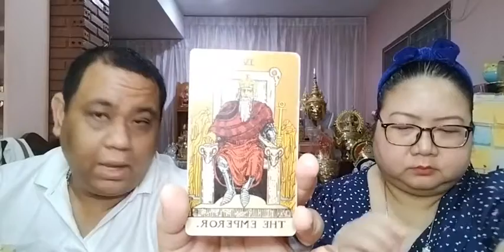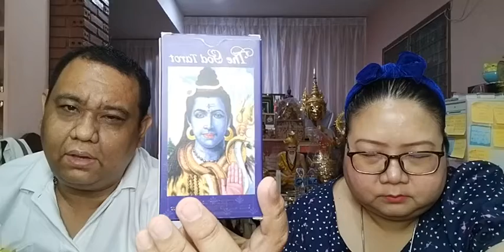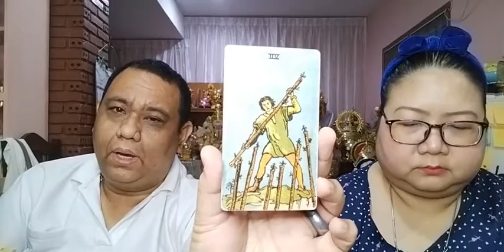อ โอ้ อ ท๊อป ดูดวงฟรีคนละ 1 คำถาม EP694